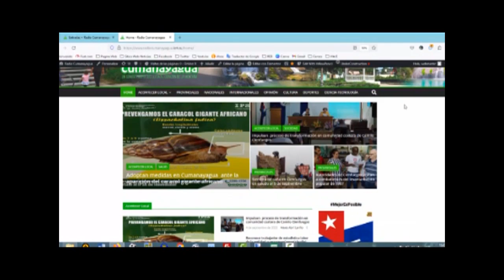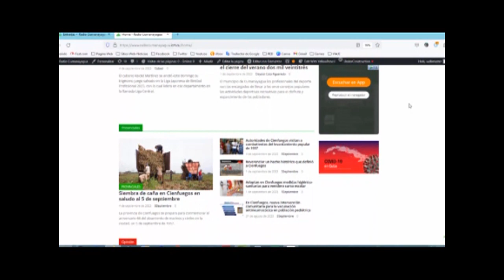Actualiza sitio digital de Radio Cumanayagua sobre hechos informativos de la localidad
Con una actualización diaria del acontecer noticioso en Cumanayagua, el sitio digital de la emisora local ofrece la posibilidad de acceder a lo más relevante en materia informativa. Un joven ingeniero coloca de forma continua lo más significativo que ocurre en la zona.